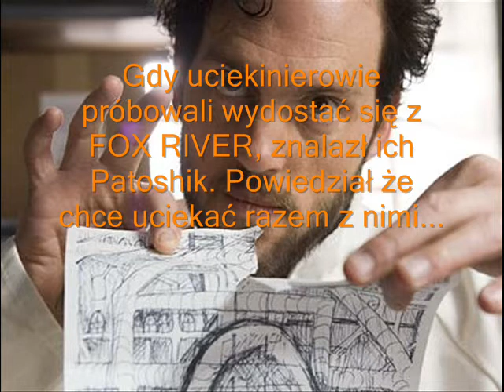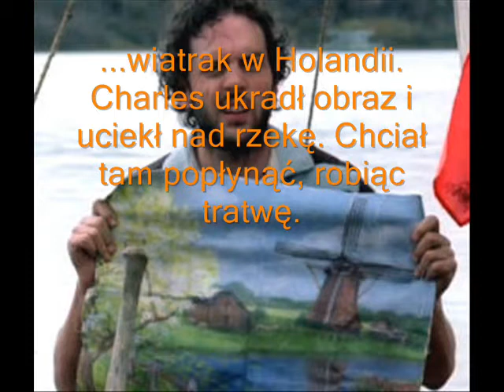Charles ,,Świrus" Patoshik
Biografia jednego z bohaterów ,,Prison Break"